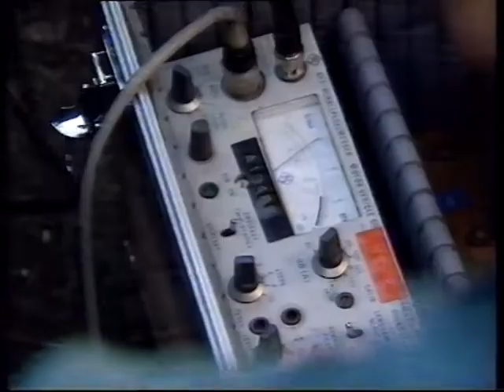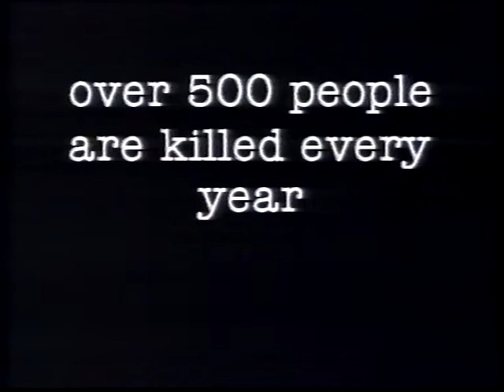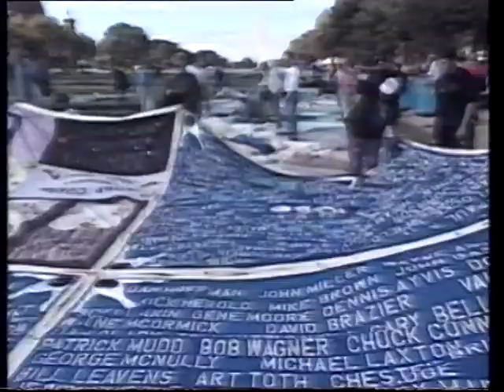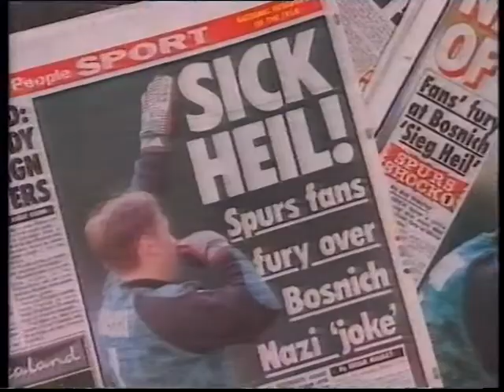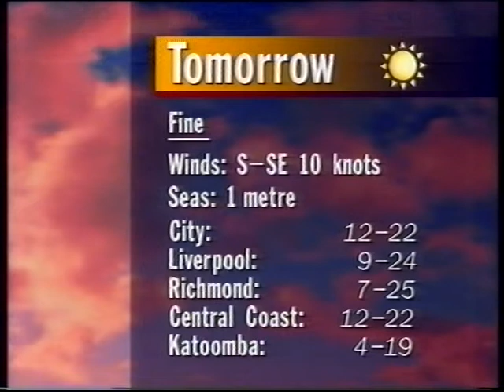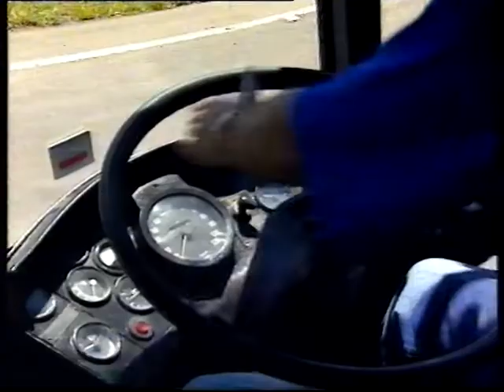National Nine News Sydney - Partial Bulletin (13.10.1996)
With the late Ian Ross and Ken Sutcliffe. Recorded off Channel Nine Sydney on October 13, 1996.